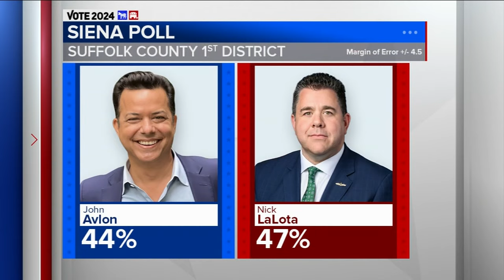Candidates make final campaign stops with election night inching closer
Tanya Rivero has the latest on the Presidential candidates and their campaign stops as the election inches closer.